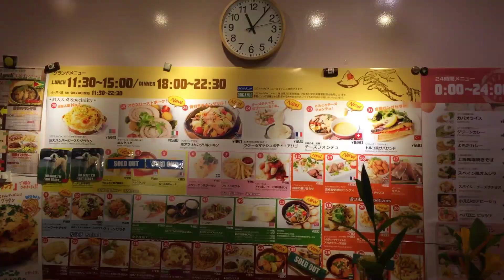Sakura Hotel Ikebukuro Tokyo Japan